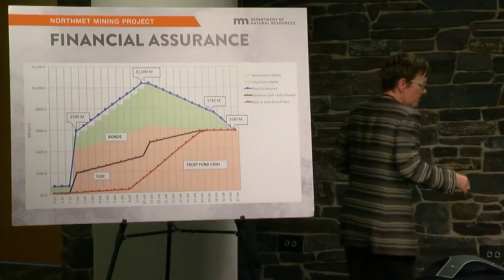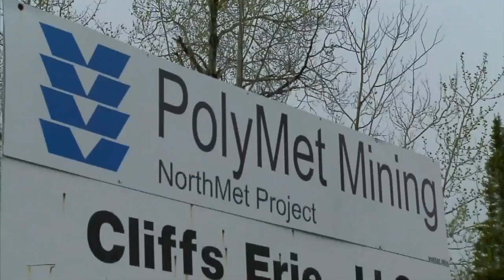Minnesota DNR Issues Permits For PolyMet Mining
State regulators are giving the go-ahead to a controversial mining project near Minnesota's Iron Range, Reg Chapman reports (2:09). WCCO 4 News at 6 - Nov. 1, 2018